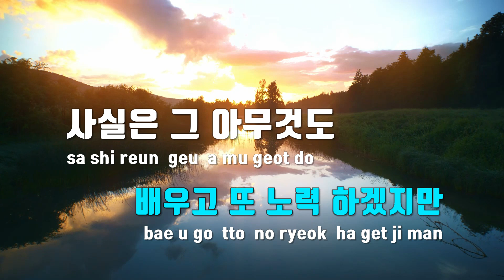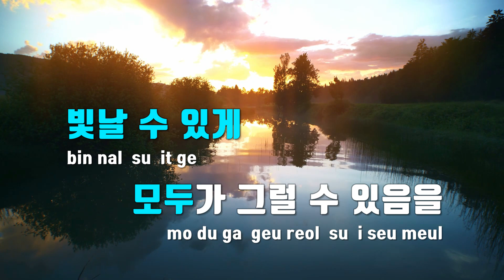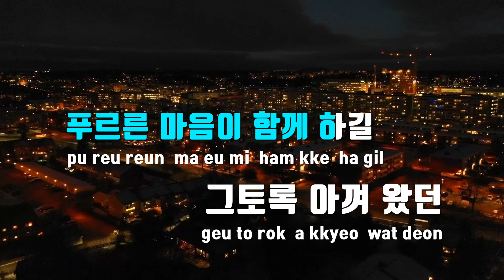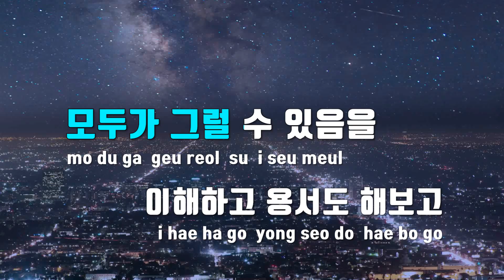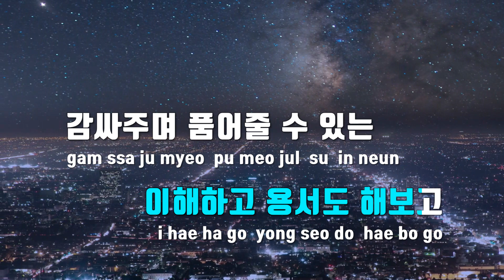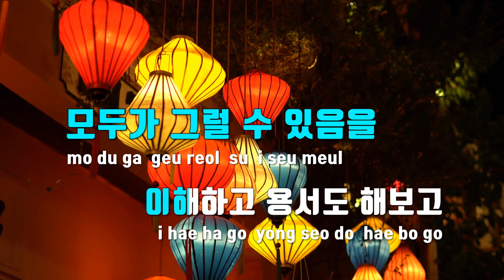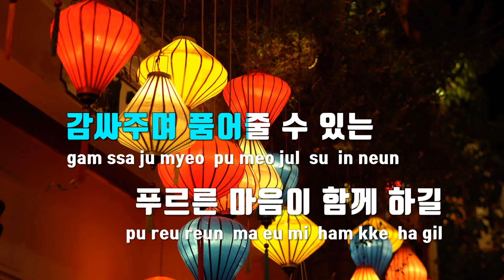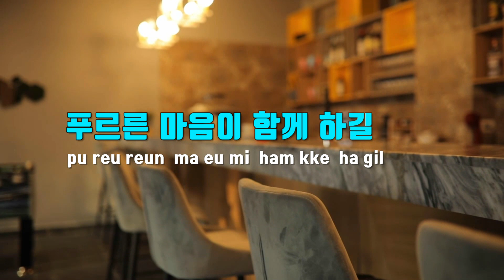[TJ노래방] 푸르른마음 - 박종민,로이킴(Prod.로이킴) / TJ Karaoke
푸르른마음  --  박종민,로이킴(Prod.로이킴)